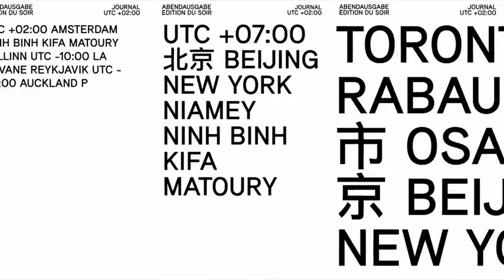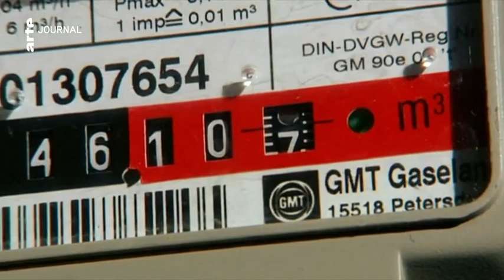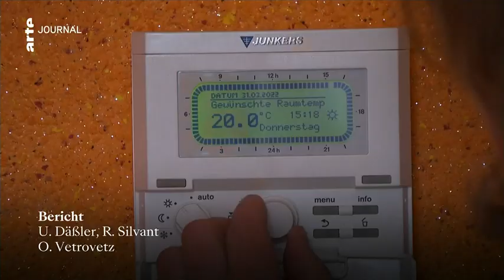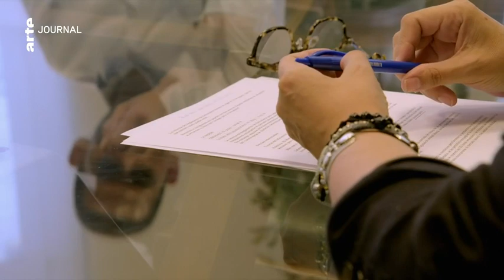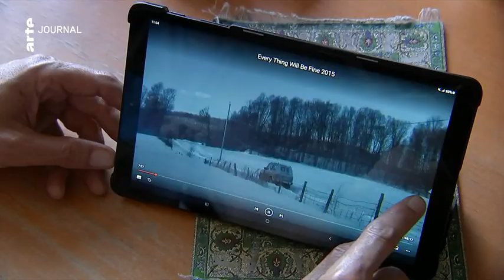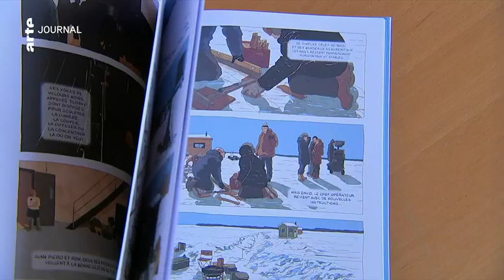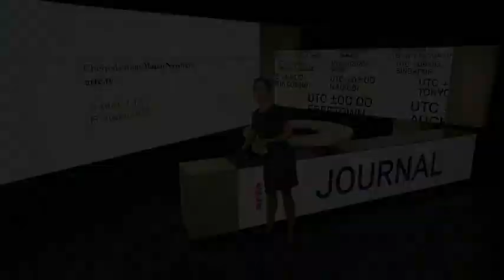ARTE Journal 15.08.2022 / 15082022 19:20 Deutschland Frankreich arte